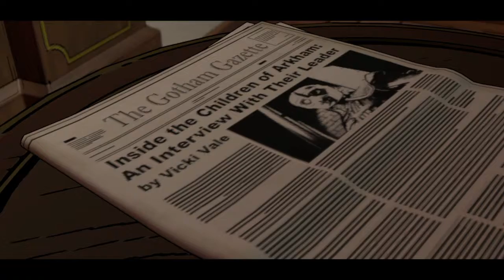Batman choices ep.3 pt.2